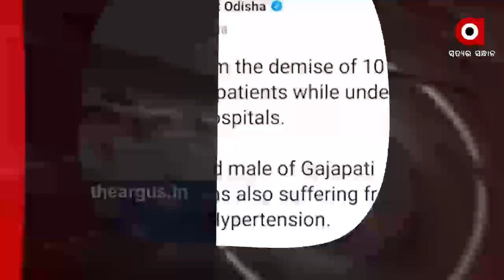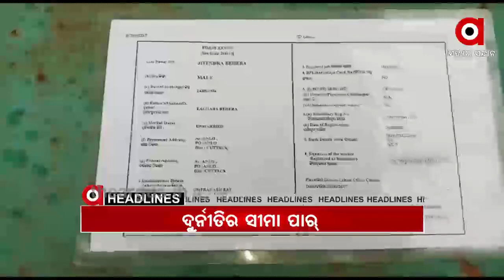12 PM Headline.....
26,07,2020 12 PM HeadlineWatch all the current, latest and breaking news only on "TheArgus.in" LIVE TV. The one-stop destination for LIVE news on politics, entertainment, sports, gadgets, and business.